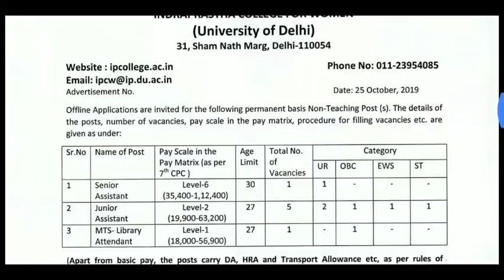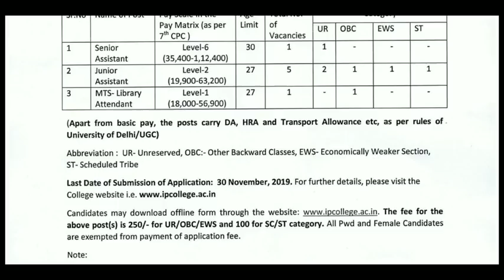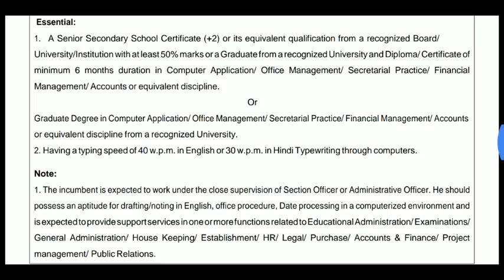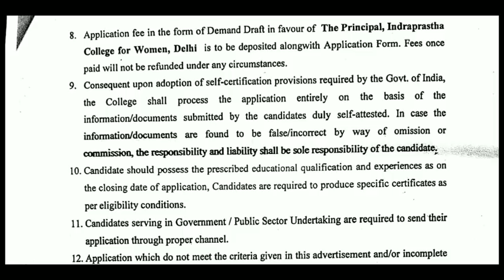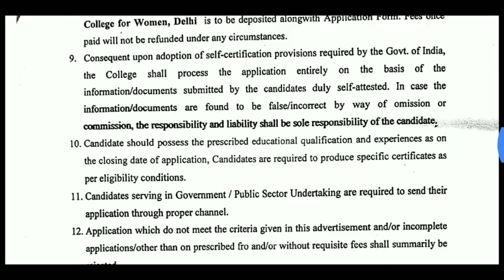ఇంకా Apply చేయలేదా? Govt కాలేజీ లో అటెండర్ ఉద్యోగాలు|latest govt college jobs 2019|info in telugu